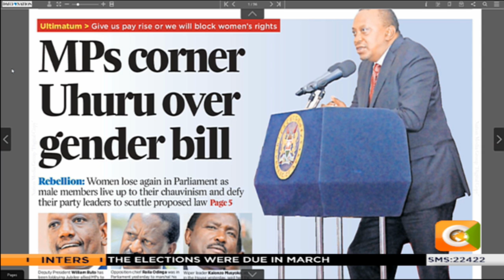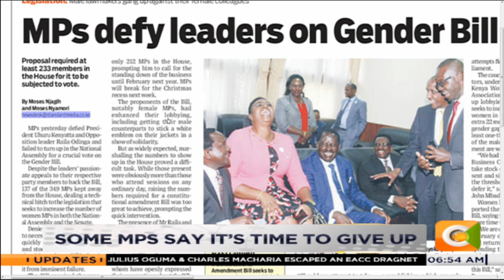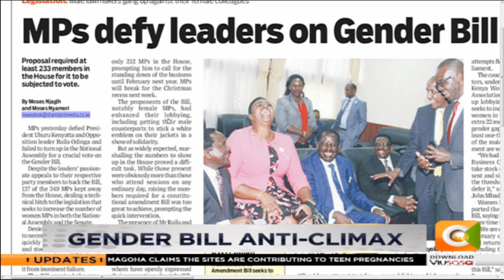NEWS REVIEW | Vote on gender parity bill postponed [PART 1]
Moses Kajwang: For gender parity to be achieved, we need to create a level playing field for all women to compete. We do not want to give women special seats because of their gender but they should acquire positions because they deserve them.